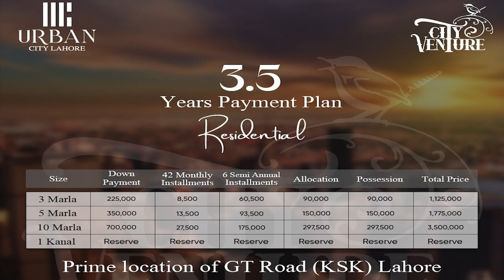Approved Societies in Lahore | Top Five Low Budget Societies | Detailed Video | Property Help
The *"Property Help"* is a Pakistan-Based exclusive Real Estate Company that helps small-budget property investors grow their wealth, build their dream home, and secure their loved ones' future.

Our services is to provide consultancy about property Buy, Sell, and Rent.

*Core Projects:*
✅DHA LHR(All phases)
✅BAHRIA TOWN LHR
✅BAHRIA ORCHARD LHR
✅ LAHORE SMART CITY
✅ IQBAL GARDEN
✅ AL-NOOR ORCHARD
✅ AL-JALIL GARDEN
✅ AL-REHMAN GARDEN
✅ OMEGA RESIDENCIA
✅ NEW LAHORE CITY
✅ ZAITOON CITY
✅ AL-KABIR TOWN
✅ KINGS TOWN
✅ PARK VIEW CITY
✅DREAM HOUSING
✅ETIHAD TOWN
✅LAKE CITY
✅BISMILLAH HOUSING
✅CANAL VIEW FARMS
✅FARMERZ FARMS

IN ADDITION, WE ALSO DEAL IN ALL KIND OF RESALE PROPERTIES e.g: Plots/Houses/Apartments/Shops etc.